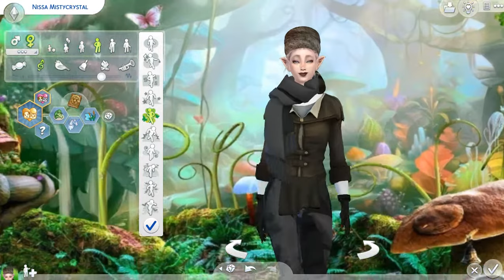Nissa Mistycrystal's CAS Test - Sims 4 Custom Character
A test of movement and clothing of Nissa Mistycrystal in CAS. If you liked this character you can see more in the next